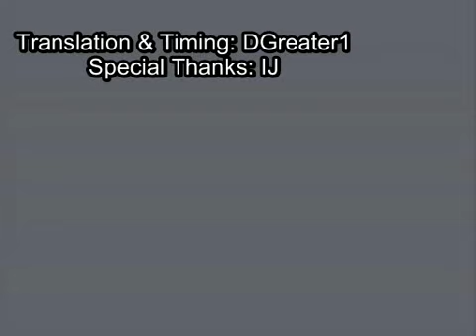1st 東方M-1ぐらんぷり: Yuyuko and Youmu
Subtitled flash video of Touhou M-1: Yuyuko and Youmu.